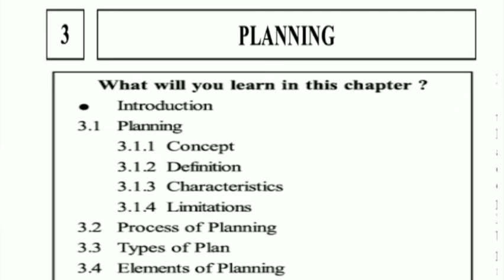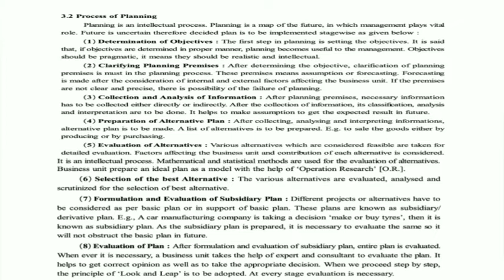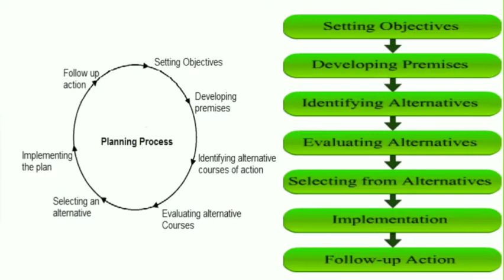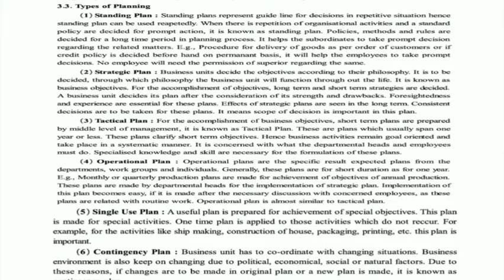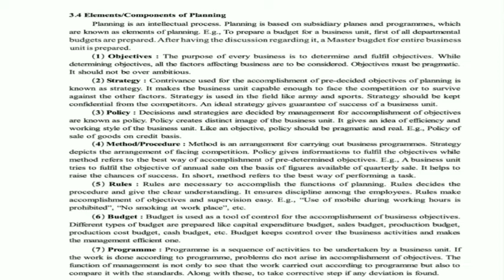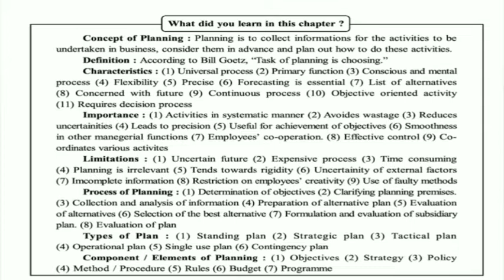12th BA CH-03 PART-02 PLANNING